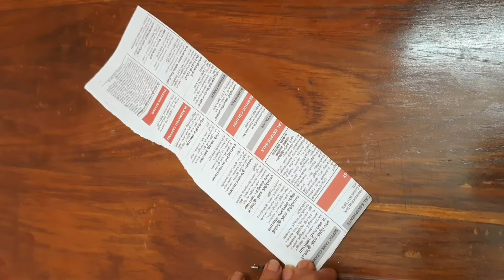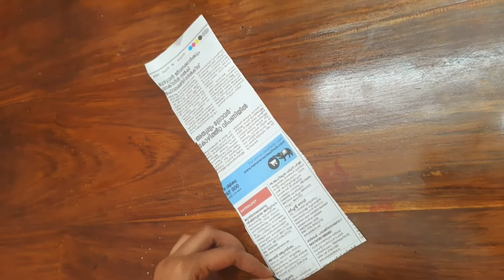2 Easy Newspaper Wall Hanging Ideas | Newspaper Craft | DIY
2 Easy Newspaper Wall Hanging Ideas  | Newspaper Craft  | DIY

M P Colourful Creations

Easy craft ideas with paper and cardboard